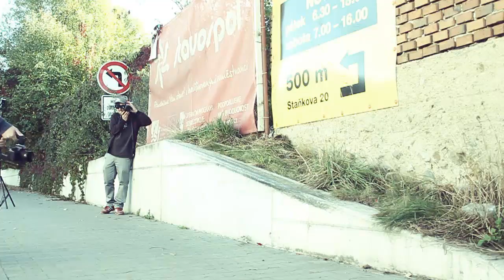EAST COAST SK8 MOVIE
Edit: Jakub Laššo

Camera: Jakub Laššo,Aleš Bindr,Martin Kareš,Matěj Bujnoch,Honza Minol,Robert Roszbeck

Riders: Petr Veselý,Aleš Jež,Jirka Bulín,Braňo Mrváň,Janko Mihala,Juro Vartík,Lukáš Huter,Michal Veselý,Tomáš Kopáček,Matěj Bujnoch,Aleš Bindr,Honza Roušal,Marek Kocák,Daniil Platonov,Radek Lauterbach,Adam Kristek,Marten Procházka,Eda Jarolímek,David Berger,Honza Minol,Tomáš zavadil,Dominik Mauer,Filcek,Honza Havlíček,Juro Kvet,Kamil Zajíček,Duky Nguyen,Miloš Hroch,